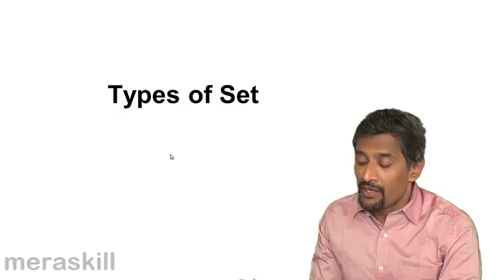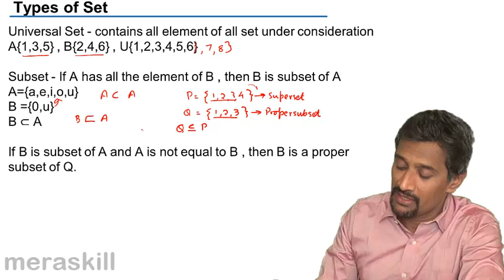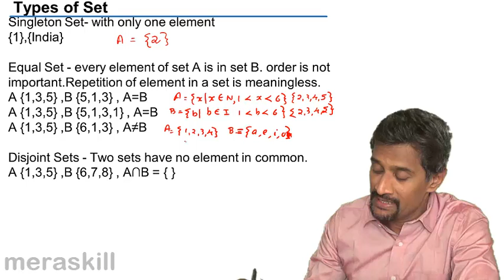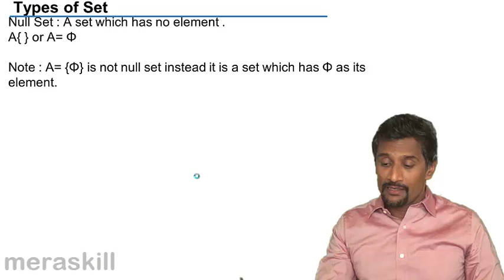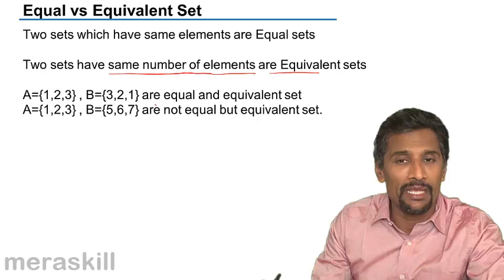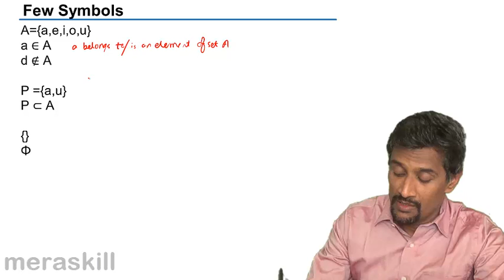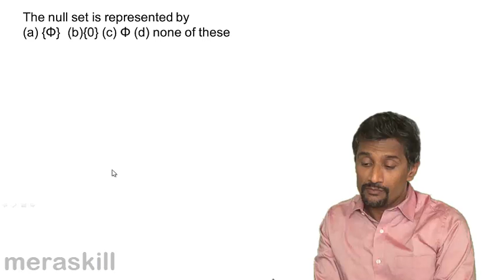Types of Set | Set, Function, Relationship & Venn Diagram | CA CPT | CS & CMA | Class 11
Types of Set, Learn Set, Function & Relationship. What is Set, How are sets displayed, Properties of Union & Intersection, What is relationship and Function.